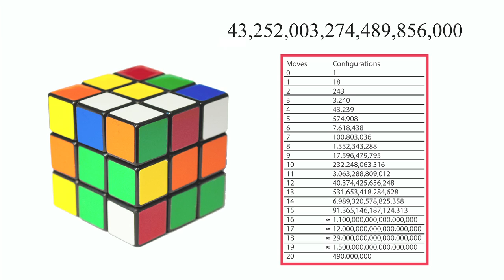Using maths to solve the Rubik's Cube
Solving the Rubik's Cube has nothing to do with magic, but everything to do with maths.  Associate Professor Burkard Polster from the School of Mathematical Sciences shows you how.